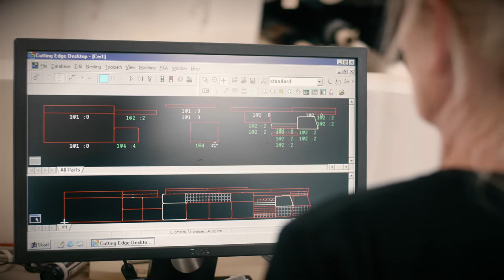Fredericia Furniture - Behind our Brands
Fredericia Furniture is probably one of Denmark's most renowned furniture manufacturers, which over the years has designed, produced, and created an incredibly large number of design classics that have won large love around the world. The Danish company has over the years worked with some of Denmark's greatest designers, including, Børge Mogensen, Hans J. Wegner, Nanna Ditzel.

SHOWROOM ADDRESS:
Tømmergravsgade 4B
2450 Copenhagen SV
Denmark